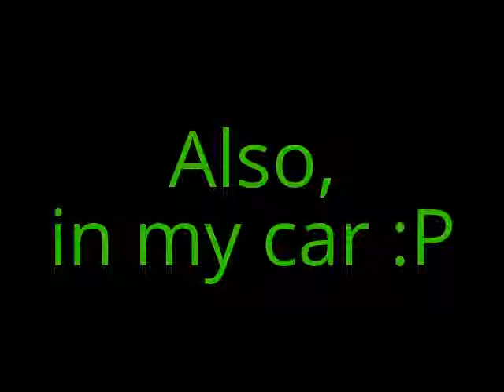Zoe! Mix Up